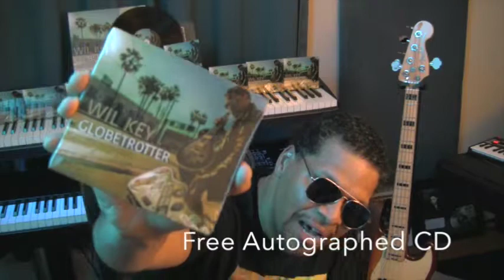Globetrotter - Full Version Now Streaming!!!!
Globetrotter: Side A - Full version now streaming across all major platforms!